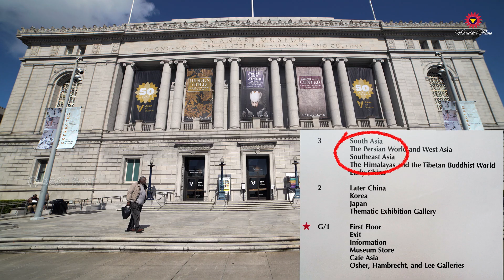How was India Divided?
Hindu's of Ancient India were Global Citizens who believed in  Vasudev Kutumbikam, whole world is my family. They never called themselves as Hindu's until outsiders declared themselves as Muslims or Christians. The word Hindu is derived from the river Sindhu. And Bharat derived from  Saraswati. An Islamic state was created from Hindustan. At the time of Partition the birthplace of Guru Nanak Saheb was not included, Sharda Peeth of Kashmir was not ignored, Kailash was stolen from India, the yogic connection across the country was broken.

00:00 Ancient Indians, Hindu's were Global Citizens. They believed in Vasudev Kutumbikam, whole world is my family
00:45 Who is a Hindu?
01:30 What was the expanse of Ancient India, Bharat, Hindustan?
01:49 Is India's identity still in danger?
02:17 How was India Divided?
03:09 Kailash the spiritual pinnacle of India.